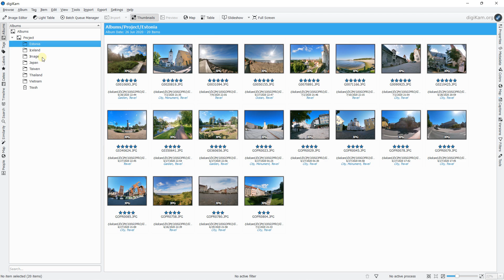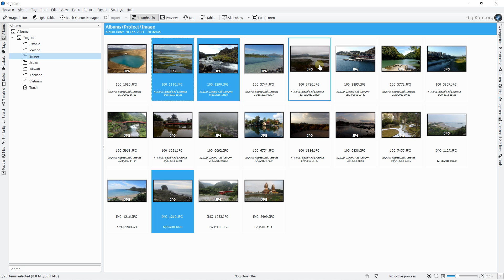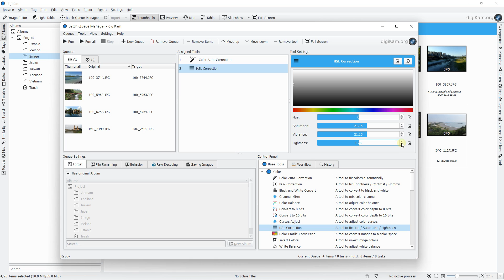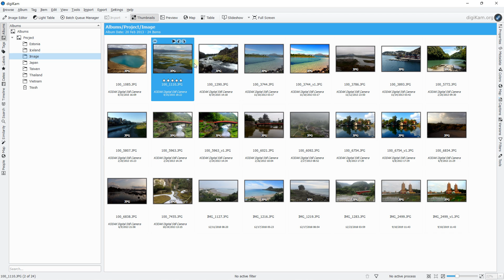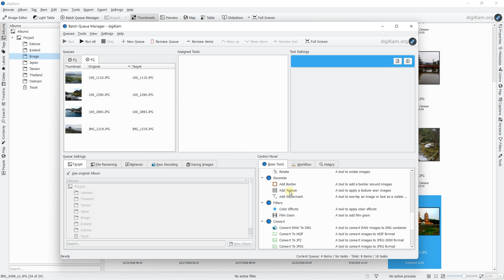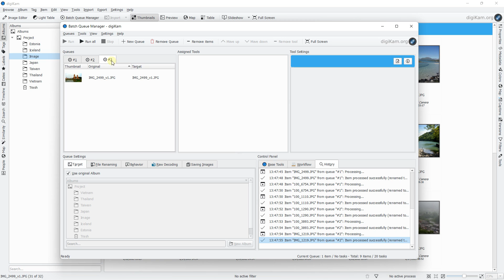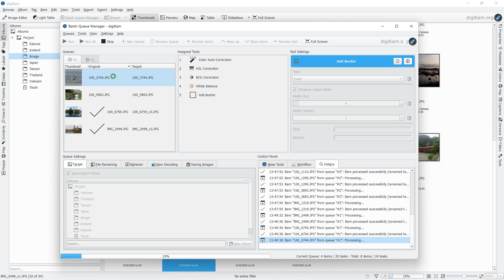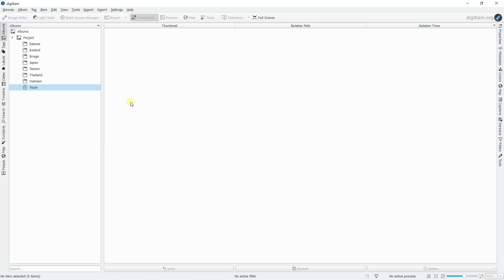Digikam batch queue manager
🔵 Description :
Digikam is a complete Open Source software for photo management. It has many features for managing and editing photos. It's open source and free. The software is very versatile and can be defined as a perfect alternative to Lightroom Classic. If you have a lot of photos on your computer and you want a powerful tool to organize them, store them in catalogs, then this software will be perfect. All features allow you to quickly add filters, metadatas, and optimize photo searches. The software does not stop there, since it allows you to edit photos efficiently with many settings. Additional features are added, such as the creation of a slideshow, a lightable mode or a map mode.